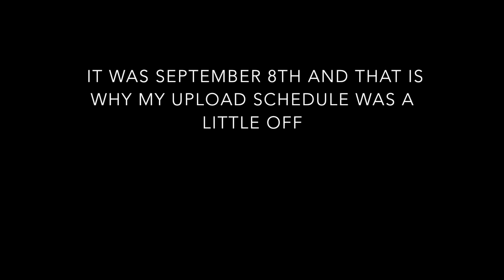Ride With Me, a Ranked Skywars Montage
MY SERVER: I don't have one

Mods: I use Hyperium

$1 = Duel + Friend Request
$2 = Hypixel Game Request *
$5 = Private Skywars Game *
$10 = Voice Call/ Discord Friend Request *
$50 = Any FREE Game Stream Request
more money get this = Chat Mod*

mc.hypixel.net JOINNNNN!

will party u? No, unless i say its a public party
will u join me on discord? probably not tbh

will i add u? NO please stop asking my friend's list is private now i have been saying this forever. Now i will Say it in 8 different languages, No, nee, não, niet, nahi, nein, voch, & non.

comment "Why did Lisa do this?" to confuse other people!